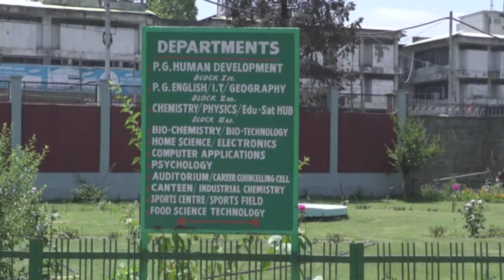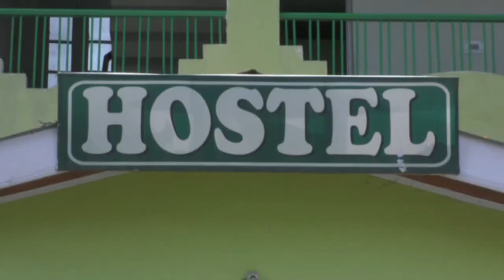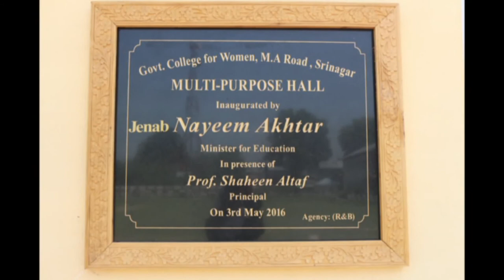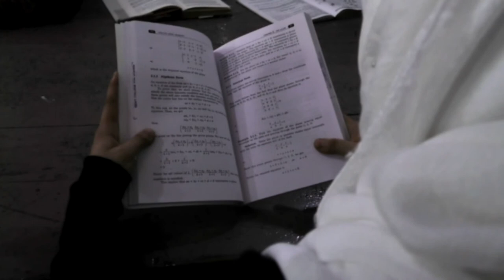WOMEN'S COLLEGE DOCUMENTARY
College Documentary By Irshada Ayoub, Fajr Shora, Nusrat Bashir, Sadaf Masoodi and Yasmeen Khan.